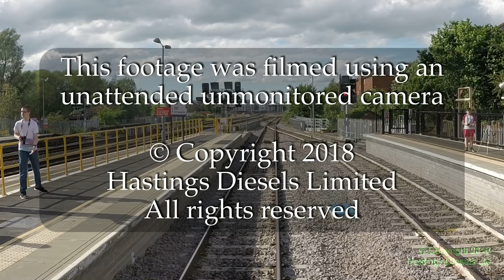Oxford to Bicester and the Chiltern chord – Hastings DEMU cab ride – 27 May 2017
Oxford Rover, Part 2: Cab view from Oxford to Bicester and round the Bicester Chord onto the Chiltern Line towards London Marylebone.  Filmed from our preserved Hastings DEMU on Saturday 27 May 2017, during our Oxford Rover railtour.
** AUDIO: The soundtrack is from a synchronised recording in the rear cab, because there were two members of traincrew conversing in the leading cab;  however, the recorder failed so this video is silent from just beyond Oxford Parkway station.
In this video we cover 12 miles and 65 chains, up the recently upgraded line from Oxford via Islip to Bicester, and then turning right at the new Gavray Junction to ascend the 1km-long chord to join the Up Chiltern Main Line.
Video footage is from an unattended unmonitored forward-facing cab-camera in motor coach 60116 Mountfield.  Where back-cab audio is available, this was simultaneously recorded in the rear cab, motor coach 60118 Tunbridge Wells, and accurately synchronised with the video.
This outing began at Hastings and ran via Bromley South to Clapham Junction, then Hounslow and Virginia Water to Reading, Didcot and Oxford;  this video shows the start of the return leg, which then ran via West Ruislip, Greenford, Ealing Broadway, the Up Poplar spur, Willesden South West sidings (reverse), South Acton, New Kew Junction, Barnes Bridge, Clapham Junction and back to Hastings.
   0:00 – OXFORD station
   3:16 – Oxford North Junction
   4:38 – Oxford Canal Junction
   5:37 – Wolvercot Tunnel
   6:15 – Woodstock Road Junction
   7:26 – Oxford Parkway station
   7:36 – Water Eaton Junction
   9:28 – Islip station
  14:02 – Bicester Depot West Junction
  15:01 – Bicester Depot East Junction
  15:15 – Bicester Village station
  15:39 – Bicester London Road Level Crossing
  16:10 – Gavray Junction
  17:10 – Bicester South Junction
Equipment: video by GoPro Hero3+ camera with suction-mount and extra batteries; rear-cab audio by Sony ECM-MS907 stereo electret microphone and Sony MiniDisc MZ-R30 recorder (which failed to continue recording); still photo © Robert Stewart;  video production by Da Vinci Resolve (free).